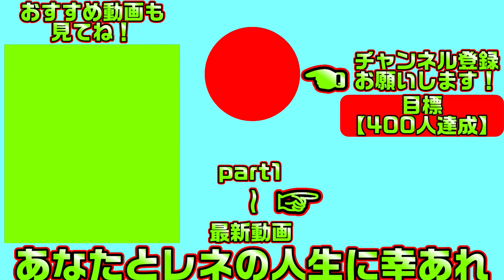【千恋万花(エロゲ)】130 交換し合ってる物が文字通り天国と地獄過ぎる【ゆずソフト】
巫女や妖刀とえちえちしまくる趣しかない生活が始まります
こちらは「千恋＊万花」の体験版実況となります

【一気見したい方におすすめ】千恋＊万花【総集編・作業用・睡眠導入剤】の再生リスト